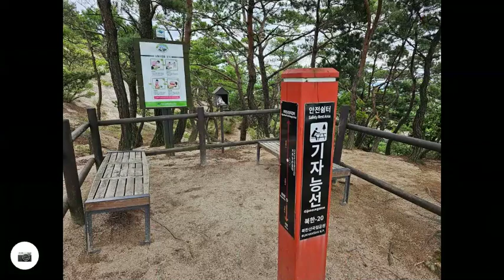북한산: 구파발역~이말산~향로봉~족두리봉~불광역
북한산: 구파발역에서 약수사 뒷산인 이말산을 넘어 향로봉에서 의상능선이며 비봉 조망하며 누룽지 한그릇 먹고 족두리봉 거쳐 불광역으로 하산